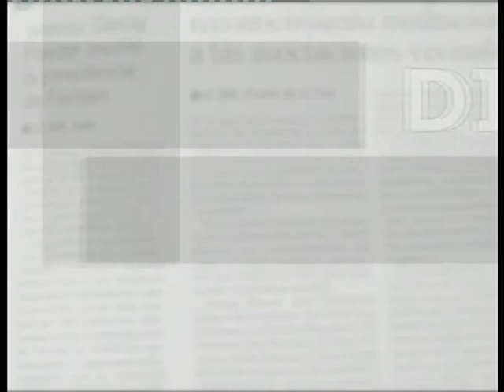Directo al objetivo 45 Efraín Medina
Directo al objetivo, programa de la primera temporada emitido el 28 de Junio de 2004